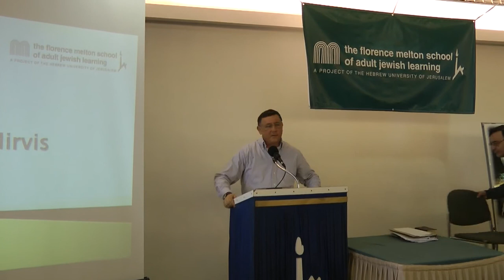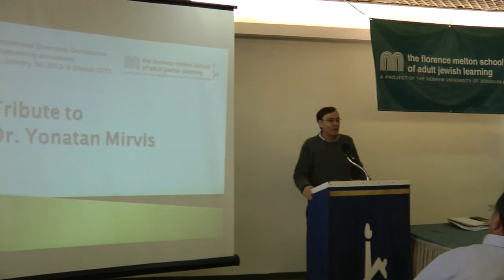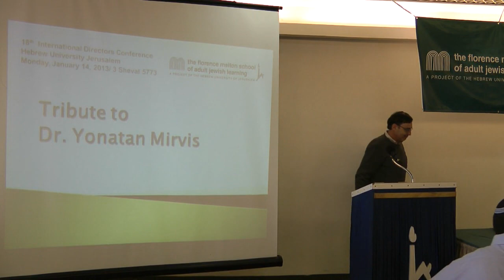Tribute to Jonathan Mirvis - Speaker: Jonathan Mirvis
18th International Directors Conference at The Hebrew University of Jerusalem
Monday, January 14, 2013 / 3 Shevat 5773
The Florence Melton School of Adult Jewish Learning
Tribute to Dr. Jonathan Mirvis
Fourth Speaker: Dr. Jonathan Mirvis